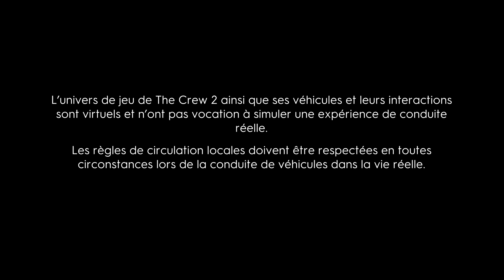The Crew 2 Xbox One X Intro + Debut Gameplay